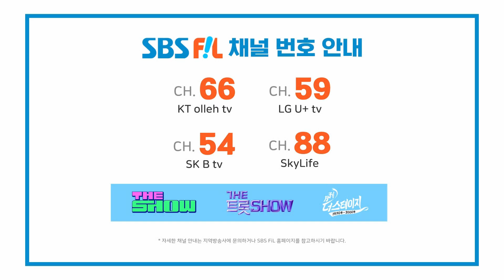윤준협, INTRO+카사노바 (장윤정) | THE 트롯SHOW 230403